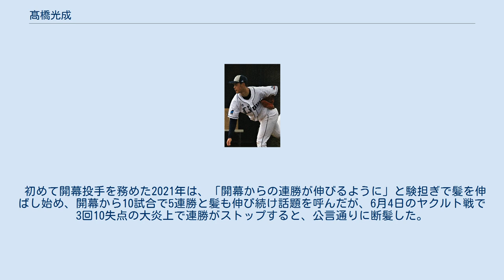髙橋光成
髙橋 光成（たかはし こうな、1997年2月3日 - ）は、群馬県沼田市出身のプロ野球選手（投手）。
右投右打。
 利根村立利根東小学校（現在の沼田市立利根小学校）1年生の時に「利根ジュニア」に入り野球を始め、当時は投手と外野手でプレーして、利根中学校では投手。
また、中学時代は沼田市の軟式野球クラブ「NBAトレジャーズ」でもプレーしていた。
脇本直人とは小学校の時からの知り合いで、中学時代はクラブでのチームメイトだった。
 前橋育英高等学校に入学すると1年生の夏からベンチ入りし、秋にはチームのエースになった。
2年生の時は第95回全国高等学校野球選手権大会初戦の岩国商業高校戦で連続奪三振数で歴代2位の9者連続奪三振を記録し完封、2回戦も完封、3回戦で1失点（自責点0）完投、準々決勝ではリリーフで登板し、準決勝では1失点（自責点0）完投勝利で勝ち上がると、延岡学園高校との決勝では3失点（自責点2）完投勝利を収め、前橋育英は初出場で初優勝となった。
大会通算成績は6試合50回を投げ自責点2、防御率0.36。
大会後は8月30日から9月8日まで国際野球連盟の主催で行われた第26回AAA世界野球選手権大会日本代表に選ばれた。
3年生の時は第96回全国高等学校野球選手権群馬大会3回戦の健大高崎高校戦で、脇本に逆転打を打たれるなど6失点を喫し、チームは敗退した。
大会後に9月1日から6日までアジア野球連盟の主催でタイのバンコクで行われた第10回18Uアジア野球選手権大会の日本代表に選ばれ、フィリピン戦では5回、チャイニーズタイペイ戦では4回2/3をそれぞれ投げ共に自責点0だった。
 2014年10月23日に行われたプロ野球ドラフト会議で埼玉西武ライオンズから1巡目指名を受け、契約金1億円プラス出来高払い5,000万円、年俸1,300万円（金額は推定）で合意し、入団。
背番号は「17」に決まった。
一時阪神タイガース及び福岡ソフトバンクホークスの1位候補や広島東洋カープの外れ1位候補に名が挙がったが、ドラフト直前に西武が1位指名を明言、結局会議では西武の単独指名となった。
なお、前橋育英から高卒で直接プロ入りするのは高橋が初めてである。
新入団選手発表会で登録名はフルネームの「髙橋光成」となることが発表された。
 2015年、4月28日に同チームの山川穂高、石川貢と共に「侍ジャパン大学日本代表 対 NPB選抜」のNPB選抜に選出された事が発表された。
6月29日に行われたこの試合では救援で1回を投げ、吉田正尚（青山学院大学）の本塁打により1失点を喫した。
8月2日に出場選手登録され、同日のソフトバンク戦でプロ初登板・初先発し、3回0/3を投げ4失点（自責点3）で敗戦投手になった。
8月9日のオリックス・バファローズ戦で先発登板し、5回1/3を投げ自責点0でプロ初勝利を挙げ、同23日の千葉ロッテマリーンズ戦では9回を投げ被安打6、与四死球2、無失点でプロ初完投・初完封勝利を挙げると、31日の東北楽天ゴールデンイーグルス戦に先発した際には5回を投げ2失点で4勝目を挙げた。
西武ライオンズにおいて高卒新人投手のプロ入り2試合目での初勝利は1999年に初登板・初勝利を挙げた松坂大輔に次ぐ早さ、18歳6か月での初勝利は18歳7か月で初勝利を挙げた松坂より早く、初登板から4試合目での完封勝利は松坂と並び最速記録（前身球団を含めると、1956年に記録した畑隆幸も4試合目での達成で並ぶ）。
また、高卒新人投手が月間4勝を挙げたのは藤浪晋太郎が2013年8月に記録して以来だが、初登板した月に月間4勝以上を挙げたのはドラフト制度導入後では史上初（それ以前では、尾崎行雄が1962年の4月に5勝を記録）。
8月は5試合に登板し4勝1敗・防御率2.96の好成績でパ・リーグの月間MVPを獲得した。
高卒新人選手の月間MVPの受賞は1986年9月に受賞した清原和博、1987年8月に受賞した近藤真市、1999年7月に受賞した松坂大輔、2013年8月に受賞した藤浪晋太郎以来5人目だが、髙橋の18歳6か月での受賞は18歳10か月で受賞した松坂の記録を更新して両リーグ通じて最年少での受賞になった。
ルーキーイヤーは二軍で13試合に登板し、4勝4敗・防御率3.69の成績でイースタン・リーグの優秀...